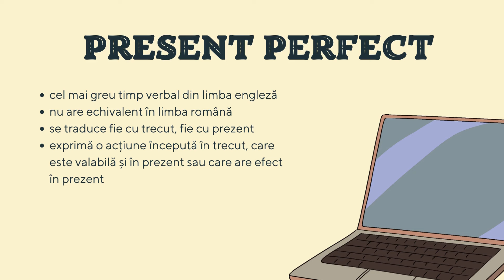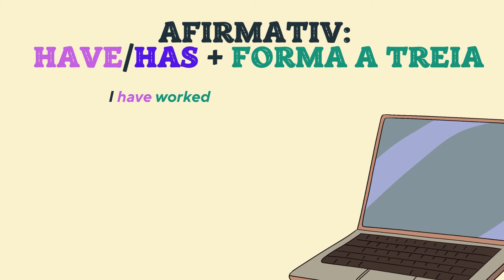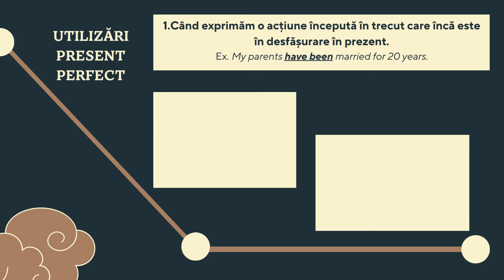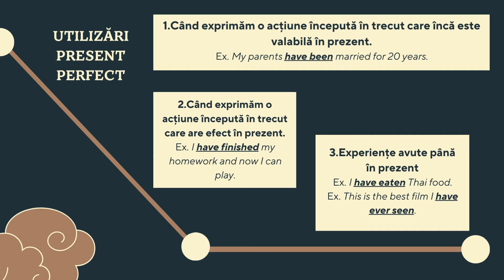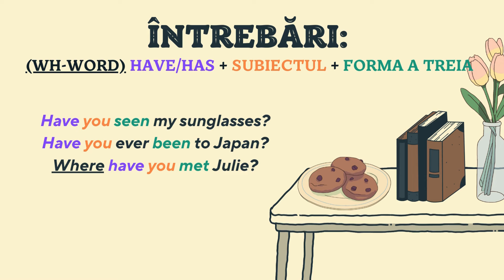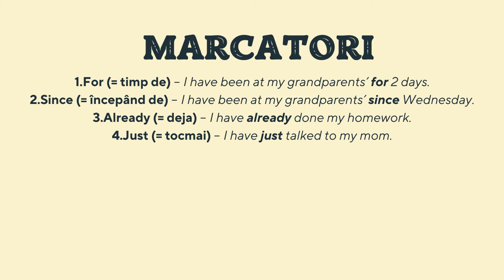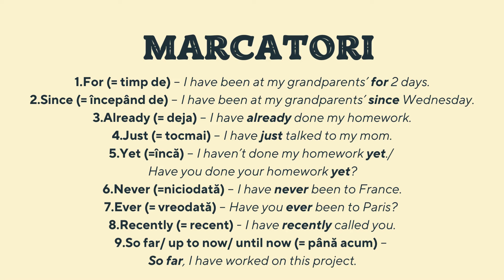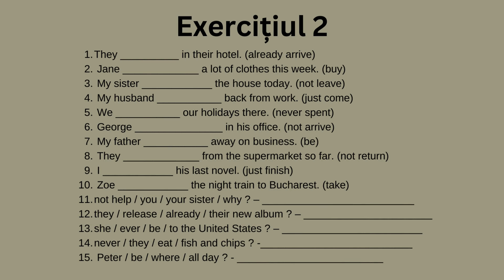ÎNVAȚĂ CEL MAI GREU TIMP VERBAL DIN LIMBA ENGLEZĂ ÎN 15 MINUTE! | Timpuri Verbale (84)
Bună! Bine ai venit pe canalul Învață Engleza de la Zero! Ți-ai dorit mereu să înveți limba engleză, dar nu ai găsit niciodată un profesor care să ia materia de la început sau nu îți permiți lecții cu unul sau crezi că este prea târziu să înveți? Atunci te afli în locul potrivit. Numele meu este Simina și te voi învăța engleza într-un mod simplu, relaxat, gratuit și, mai ales, pornind de la zero :D

REZOLVARE
Ex 1
1. for
2. since
3. for
4. for
5. for
6. since
7. since
8. for
9. since
10. for
11. since
12. for
13. for
14. since
15. since

Ex 2
1. Have already eaten
2. Has bought
3. Hasn’t left
4. Has just come
5. Have never spent
6. Hasn’t arrived
7. Has been
8. Haven’t returned
9. Have just finished
10.  Has taken
11. Why haven’t you helped your sister?
12. Have they already released their new album?
13. Has she ever been to the United States?
14. Have they never eaten fish and chips?
15. Where has Peter been all day?